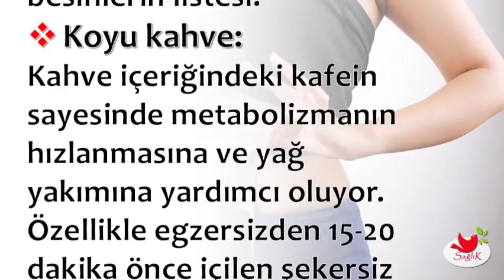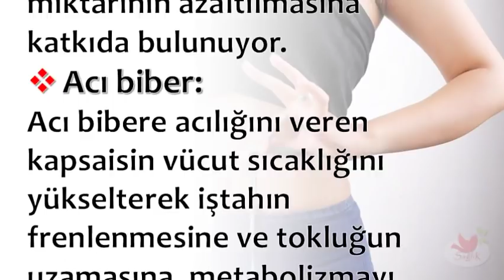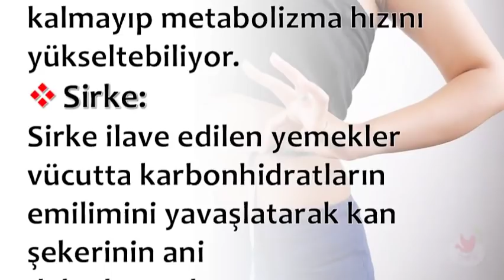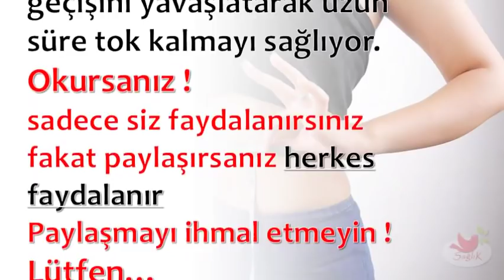Yağ Yakan Ve Göbek Eriten Besinler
Yağ Yakan Ve Göbek Eriten Besinler,göbek eriten yiyecekler ve içecekler,yağ yakan meyveler,gece yağ yakan yiyecekler,yağ yakan içecekler,kandaki yağı eriten bitkiler,göbek yağı eriten kürler,göbek eriten içecekler,göbek yağlarını eriten çay ibrahim saraçoğlu

💕 SAĞLIKLI YAŞAM;

💕 YAYIN İLKELERİMİZ;

💕 KAYNAKLAR;

☆Siteler
• line.do

💕 YASAL UYARI;